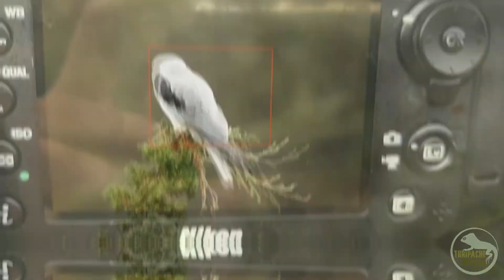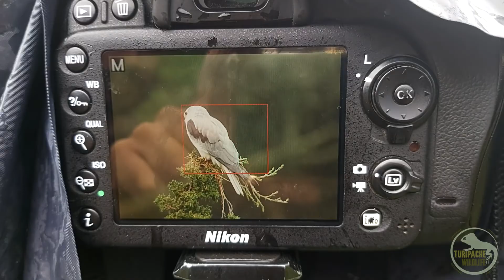Sesión de fotos a un milano.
Las condiciones adversas del clima regalan instantes espectaculares para la fotografía. En esta capsula les mostramos al equipo de Turipache wildlife en un increíble momento con un Milano (Elanus leucurus) perchado bajo la lluvia, dejándonos unas increíbles tomas, ¡acompaños a verlas!

Agradecimiento al El Tocuz, donde fue realizada esta capsula.